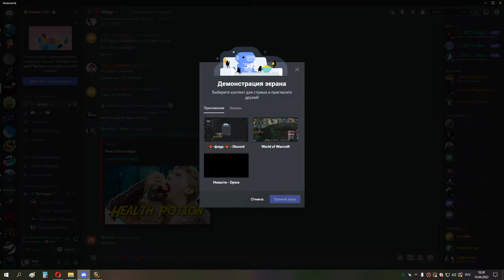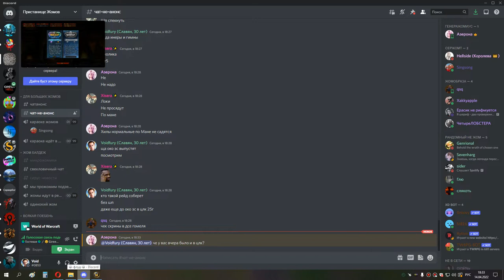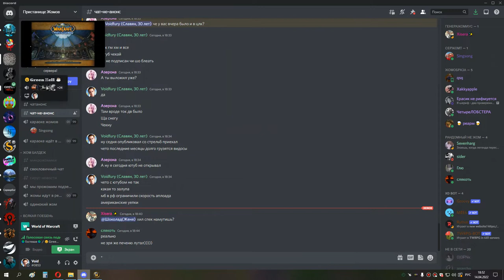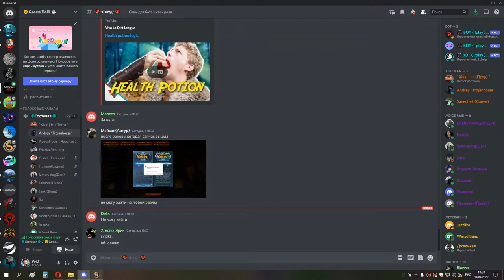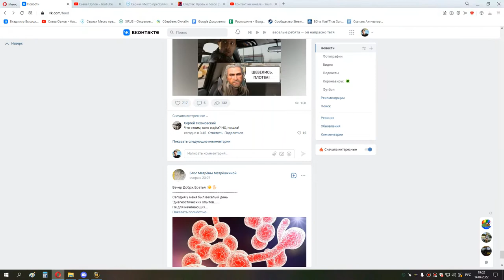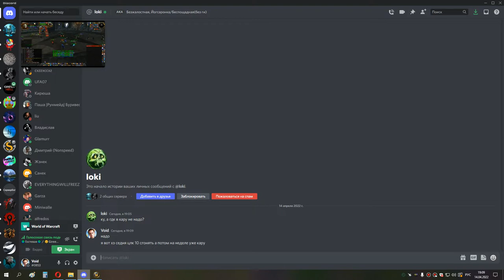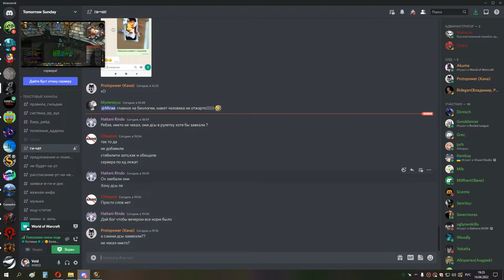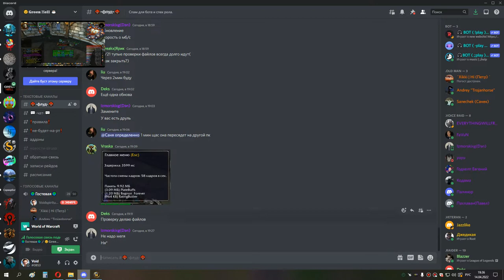2я часть ИВК 25 ШП 14 04 22